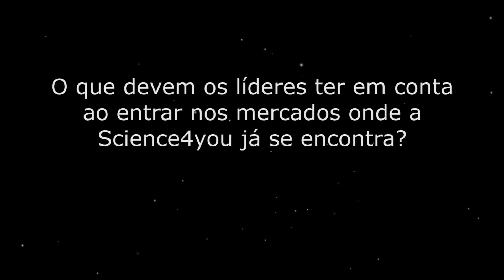Miguel Pina Martins - O que devem os líderes ter em conta ao entrar nos mercados...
Portal da Liderança - Uma comunidade de Líderes